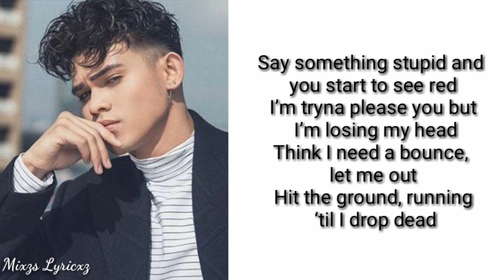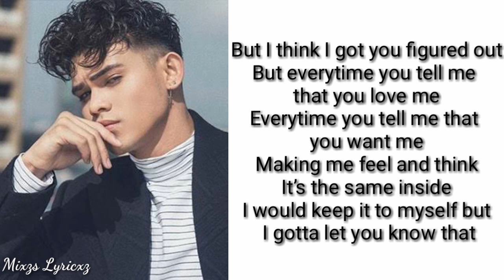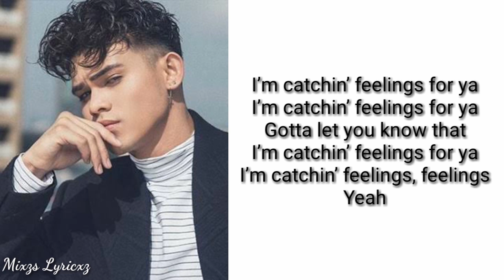Inigo Pascual ft. Moophs- Catching Feelings (lyrics)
Do you have any request lyrics songs?